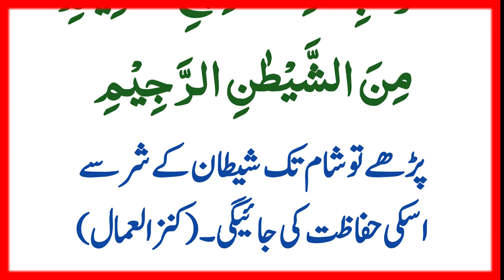Subah Ki Dua Se Pora Din Shitan Se Hifazat